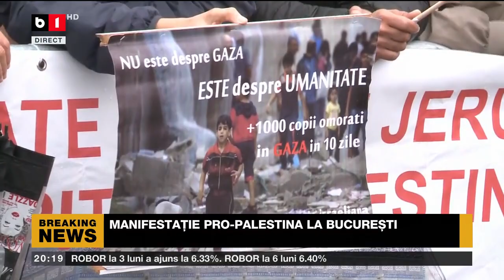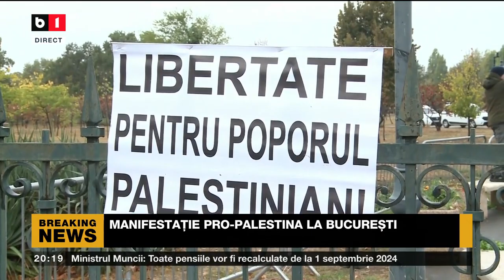MANIFESTAȚIE PRO - PALESTINA LA BUCUREȘTI. Știri B1TV_4 nov.2023